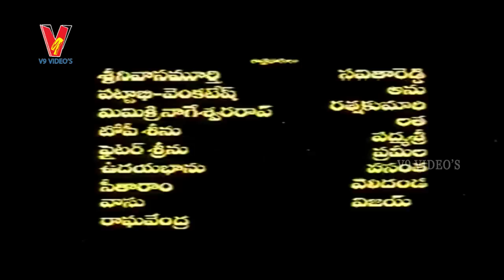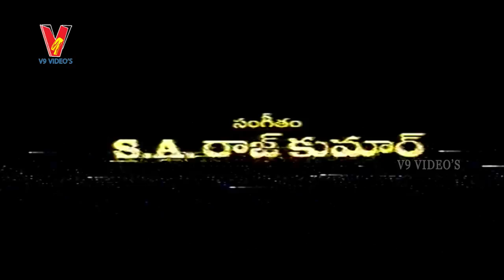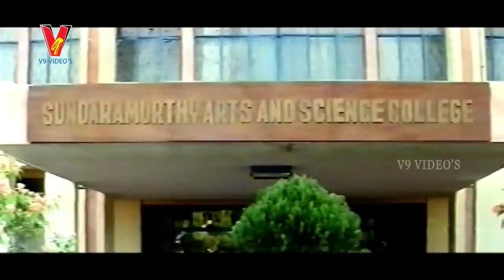Nuvvu Naaku Kavali Telugu Full Movie - Ajith Kumar, Jyothika, S. A. Rajkumar - V9videos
Nuvvu Naaku Kavali Telugu Full Movie, starring Ajith Kumar,Jyothika, Priyanka Trivedi , Mantra, Vadivelu. Directed by Ezhil, Produced by Thiruvenkatam, Music by S. A. Rajkumar.

This is the Telugu Dubbed version of Tamil Hit Movie Raja.

Story:

Ajith is paranoid about getting married. Jyothika arrives at his place and begins to compel him to get married to her. The reason: Ajith was pouring his love out to someone else thinking that she was Jyothika.

Under the cover of darkness Jyothika confesses her love for Ajith. Thinking that it was Priyanka Trivedi who was speaking to him, Ajith begins to love her. Suddenly, a villain pops out of nowhere and causes the death of Priyanka. Then, finally, after dilly dallying for a very long time, the story ends with the coming together of the lead pair of Ajith and Jyothika.

Running time   -     2:12:56
Language         -     Telugu
Actors              -     Ajith Kumar,Jyothika
Director           -     Ezhil
Producer         -     Thiruvenkatam